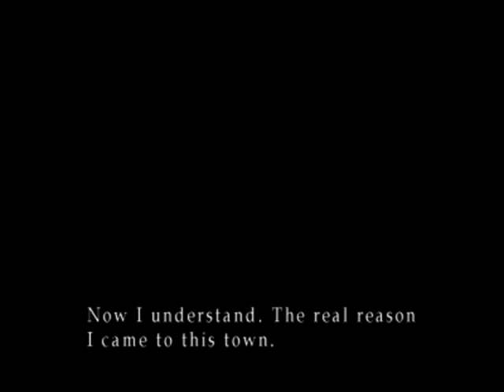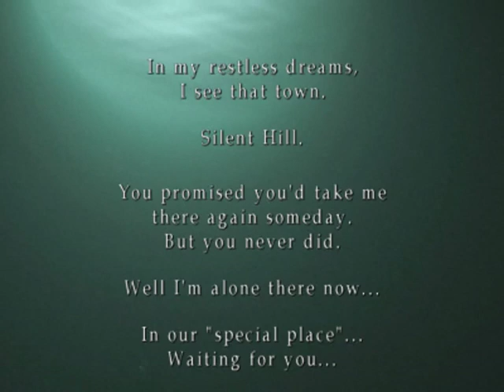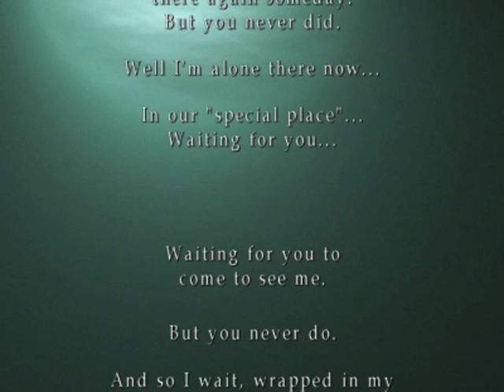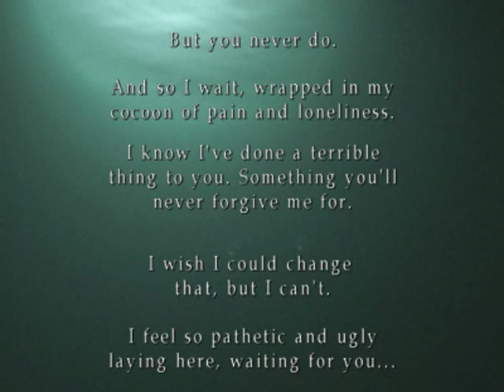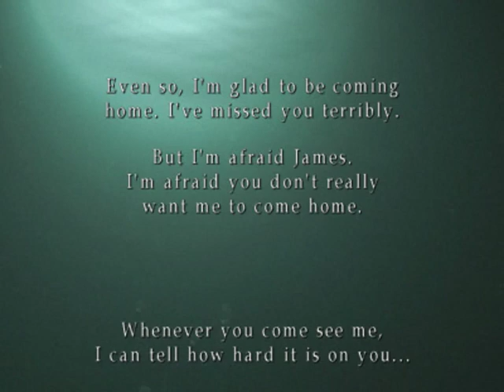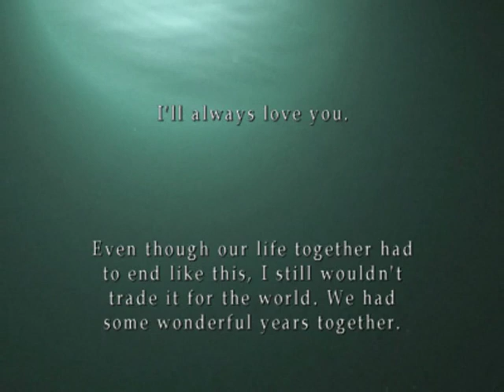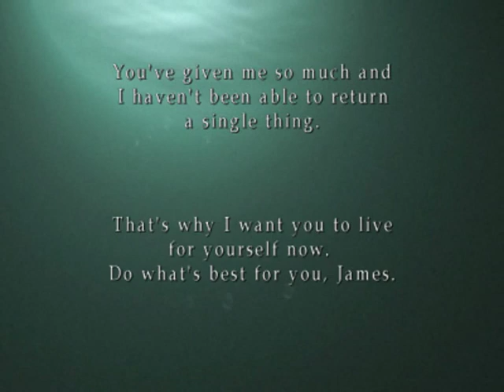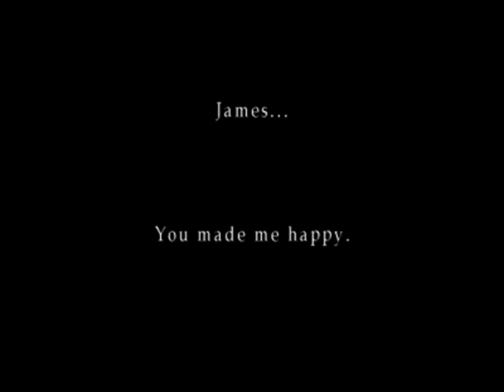[S3][P13] Silent Hill 2 [HTSF]